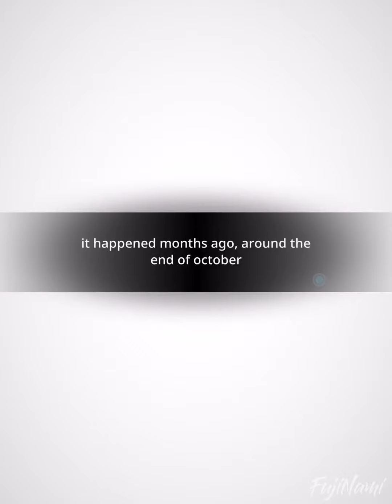Made For Each Other | TaeKook : BTS Universe Story Game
I completely lost my appetite for today, have no words to react on this bad news
You all heard his voice, saying it’s okay, not a big deal but with that sad tones?
Nah, I knew he is very sad, just wish the speed recovery, also for Hobi and Jin’s finger as well, I hope they can still manage to reach their dream to perform live at grammy, their own stage, they work very hard for this big moment, wish them all the best

Wanna read more taekook stories from us?

Game          :  BTS Universe Story
Story Title   :  Taekook Made For(end)
Author         :  FujiNamiᴛᴋ